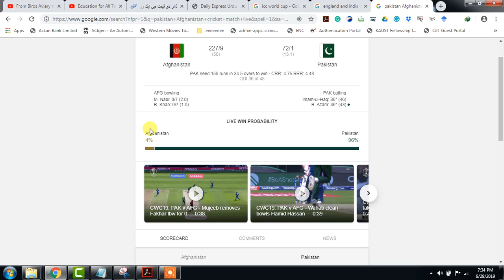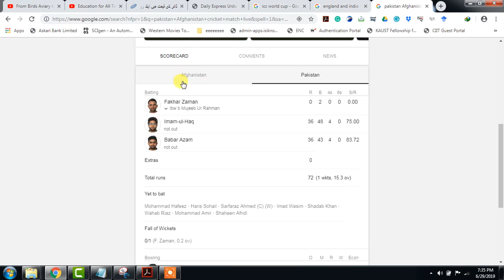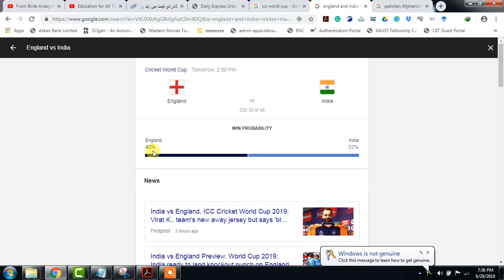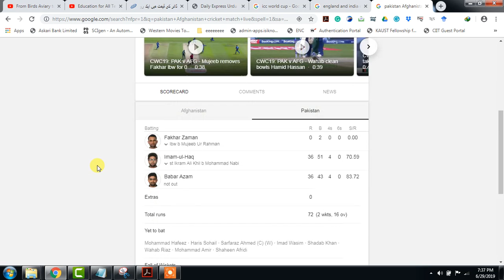Pakistan vs Afghanistan and England vs India World Cup 2019